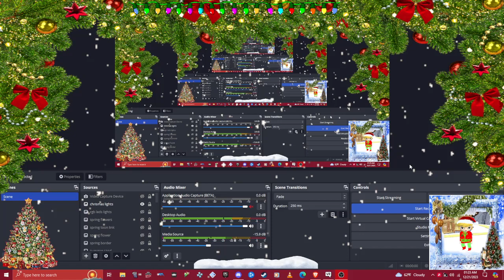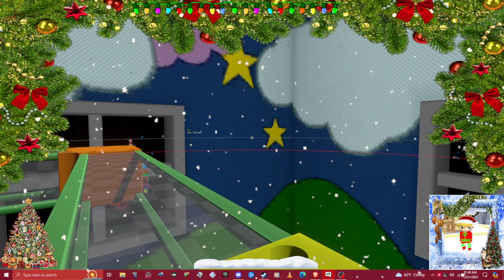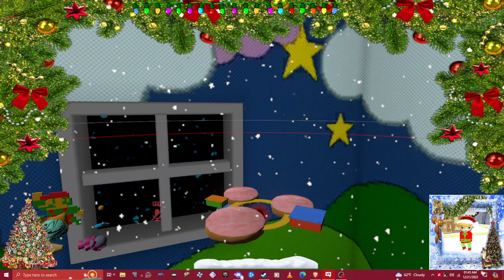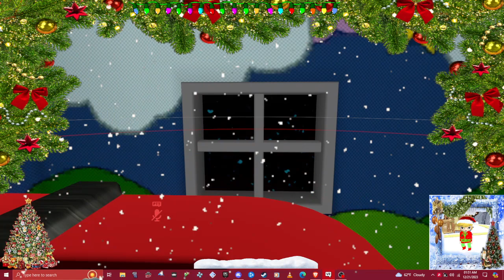Vrchat ERS GAMEPLAY super mario galaxy black holes video 1.5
1 Be respectful with me and friends too be nice live too no mean stuff
Treat everyone respect no harassment cyber bullying me and friends too witch hunting sexism hate speech no spaning no porn live no bullying me or friends